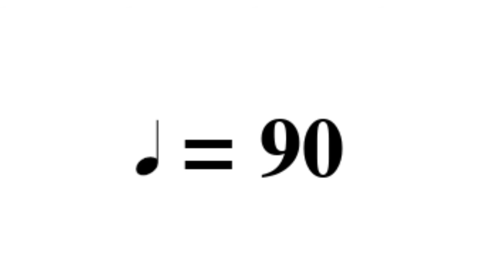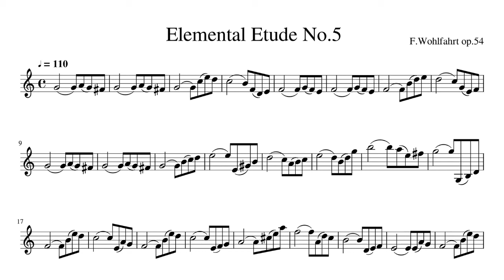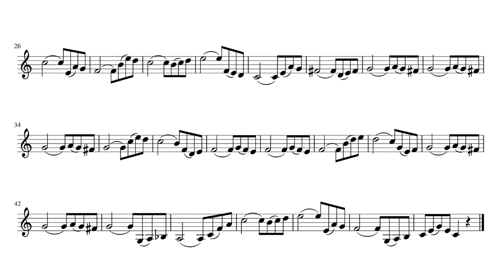WOHLFAHRT op.54 - Etude No.5 - SLOW (70), MEDIUM (90), FASTER (110) - PLAY ALONG with MUSIC SHEET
WOHLFAHRT op.54 Elementary Etude No.5 is for the beginner violinist in C Major key.

6:51 Before practicing, please remember to tune A note on your violin.

In the recording, the violinist is playing this etude at three different speeds:

0:00 The first time tempo - quarter note = 70 bpm (Slow)
2:50 The second time tempo - quarter note = 90 bpm (Medium)
5:03 The third time tempo - quarter note = 110 bpm (Faster)